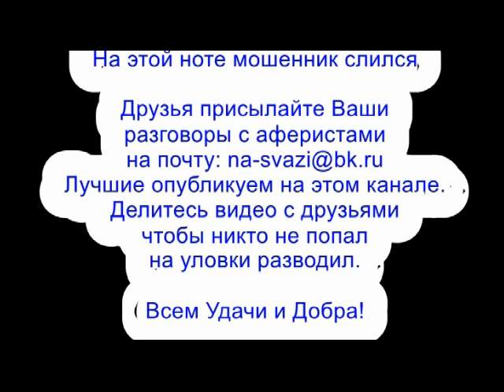✅ Тупоголовый разводила опять бросил трубку / мошенники звонят по телефону